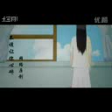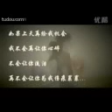徐志強-不該讓你心碎(MV)自由飛翔